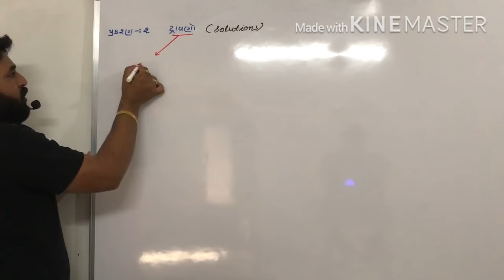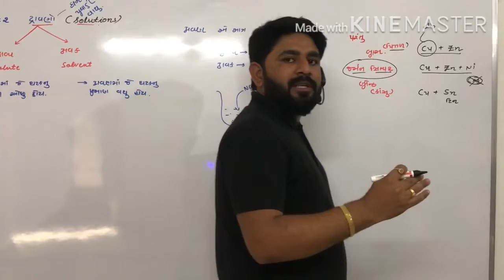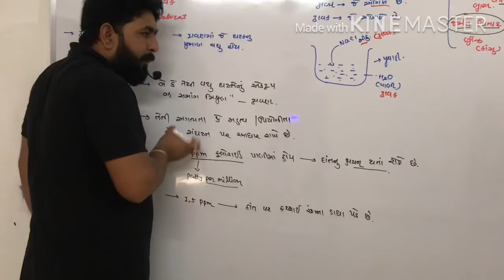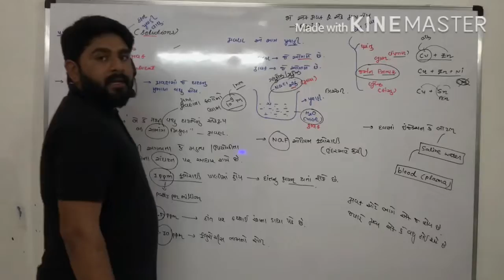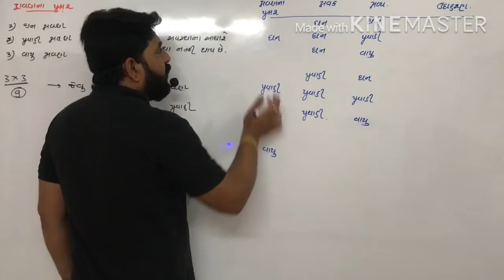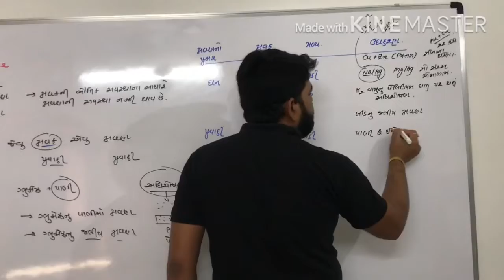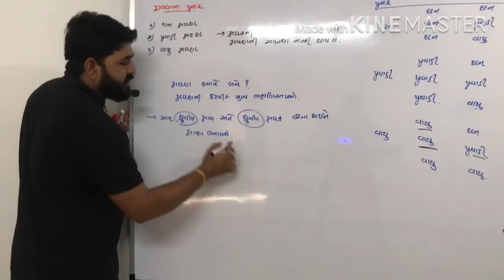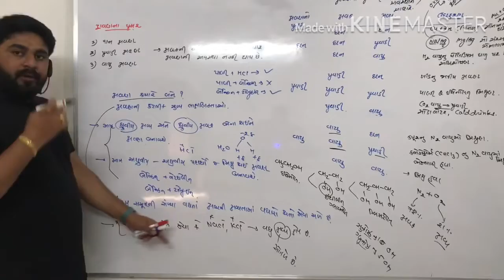Types Of Solutions# દ્રાવણોના પ્રકાર #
Chapter -2 Solutions 12 th Science NCERT Chemistry all the lectures of solutions